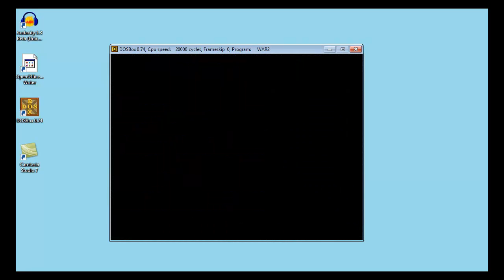Let's play Warcraft 2 - human campaign #02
I play through scenario 3 of the human campaign.